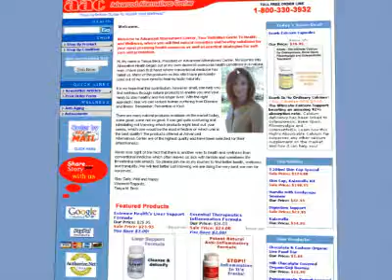AdvancedAlternativesCenter.com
Welcome to Advanced Alternatives Center, Your Definitive Guide To Health and Wellness, where you will find natural remedies and healthy solutions for your most pressing health concerns as well as practical strategies for self-care and prevention.

Hi, My name is Tanya Beck, President of Advanced Alternatives Center. My journey into Alternative Health began out of my own desire to overcome health conditions in a natural way. I have seen first hand where conventional medicine has failed us. Many of the products on this site I have personally used out of my own need to heal my body naturally.

It is my hope that this contribution, however small, can help you find wellness through natural products to enable you and your family to stay healthy and live longer lives. With the right approach I feel we can reduce human suffering from Disease and Illness. Remember, Prevention is Key!

There are many natural products available on the market today, some good, some not so good. It can get quite confusing and intimidating not knowing which products might best suit your needs, which one would be the most effective or which one is the best quality? The products offered at Advanced Alternatives Center are of the highest quality and have been selected for their effectiveness.

Never lose sight of the fact that there is another way to health and wellness than conventional medicine which often leaves us sick with terrible and sometimes life threatening side effects. So please join me on my journey to find better health, wellness and tranquility. We will feel better just knowing we are doing the very best we can for ourselves.

Stay Safe, Well and Happy
Warmest Regards,
Tanya M. Beck